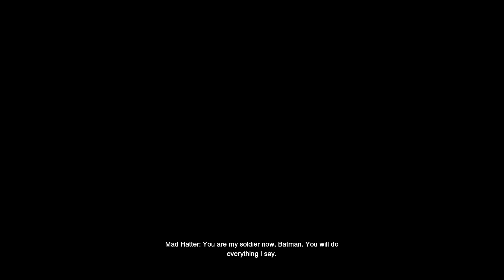Batman: Return to Arkham - Arkham City mad hatter encounter